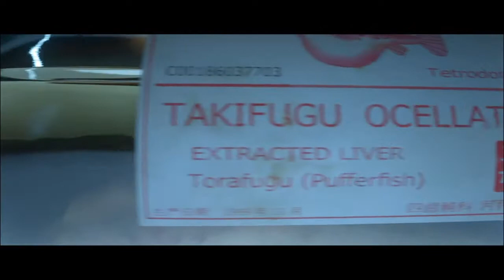Digzy Plays - Hitman - Episode 4 - Bangkok Thailand - Cinematic Playthrough